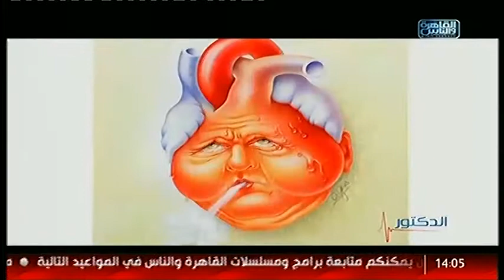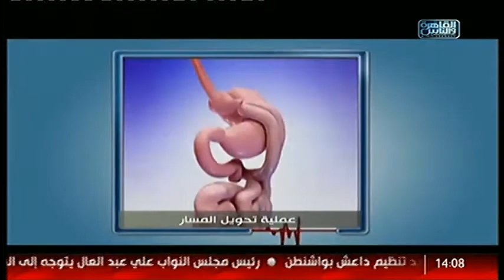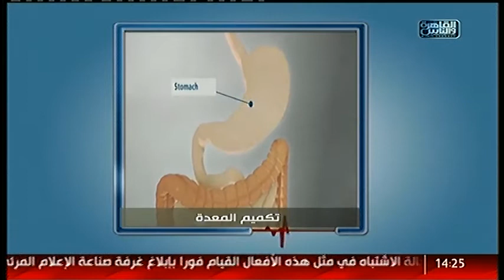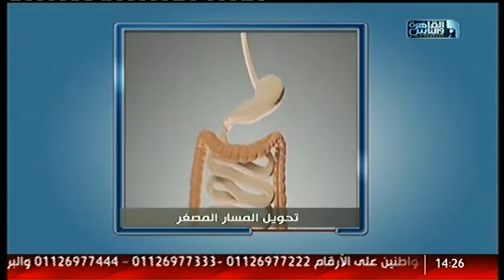الدكتور | مضاعفات السمنة وشيخوخة الخلايا مع د.محى البنا